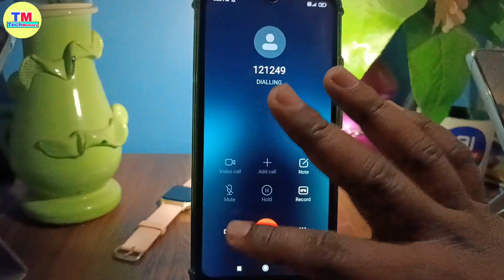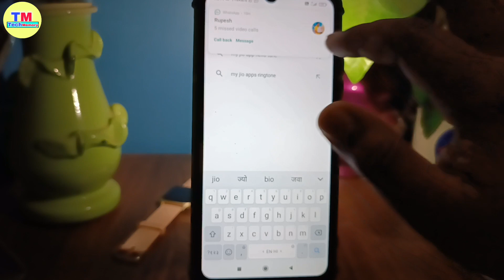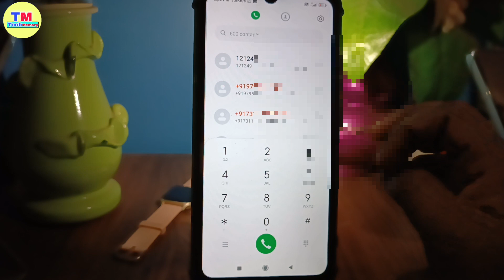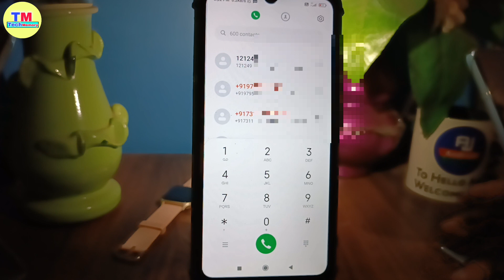Data Loan kaise Le 2023 | airtel idea Vodafone vi jio bsnl me emergency data kaise le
in this video i have discussed about airtel me data loan kaise le